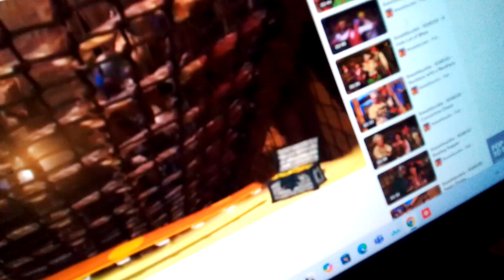16 October 2024